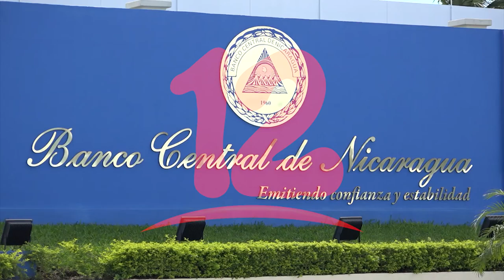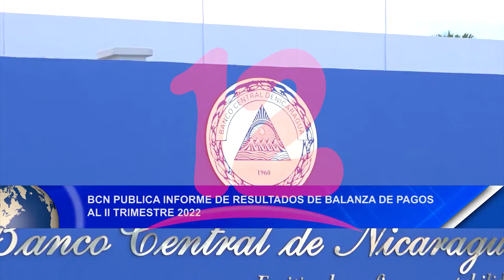Noticias12Nicaragua BCN Publica informe de resultados de balanza de pagos al II Trimestre 2022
BCN Publica informe de resultados de balanza de pagos al II Trimestre 2022